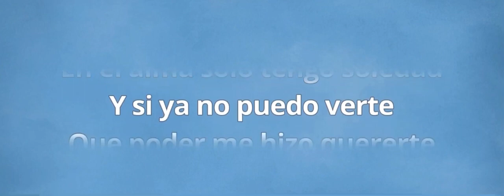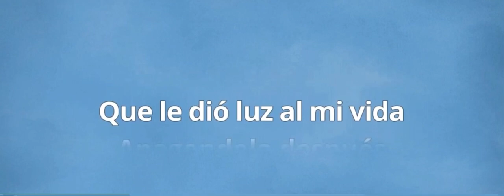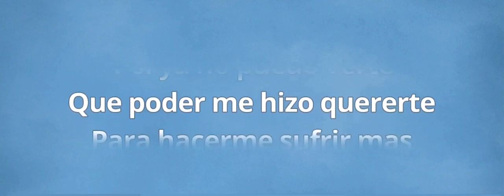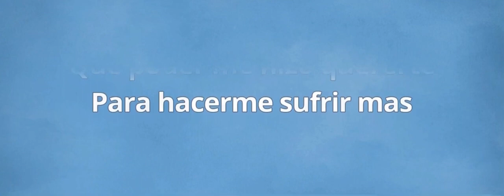Historia De Un Amor Karaoke